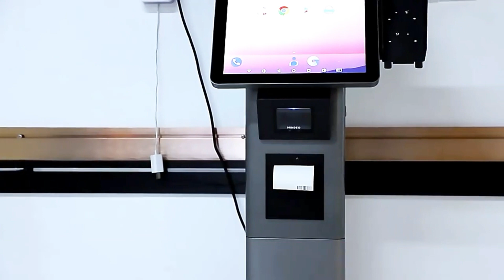Floor standing self-service fast food ordering machine factory customized production#kiosks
Floor-standing self-service fast food ordering machine factory customized production